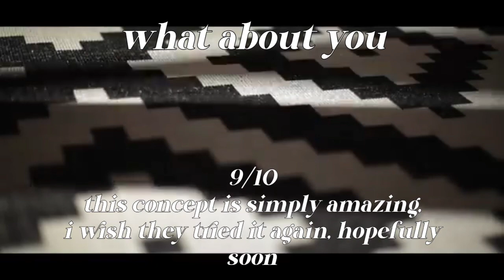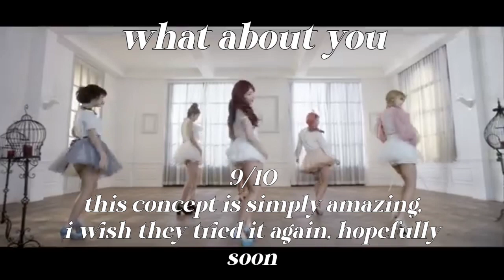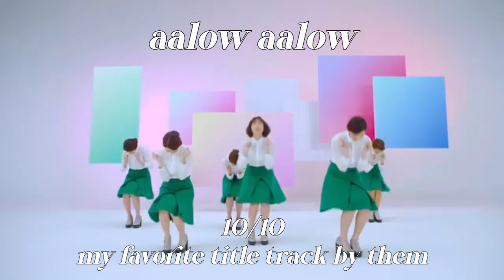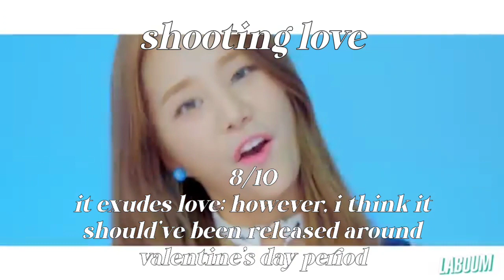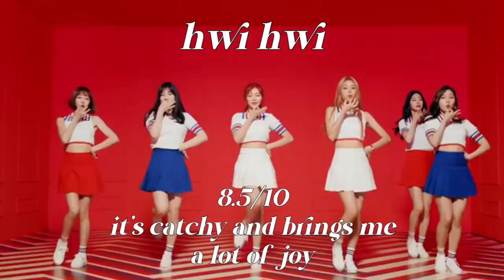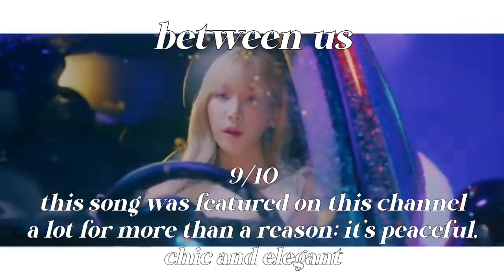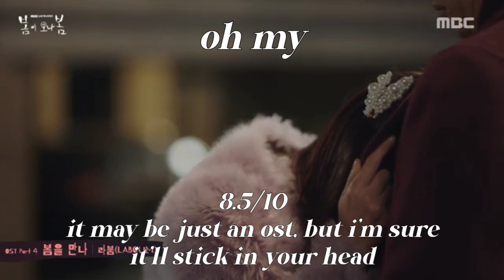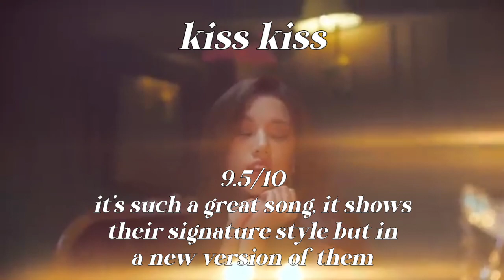Rating Laboum's title tracks [as of December 3, 2022]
This time, I'm rating Laboum's title tracks. A huge thank you to @jjprojectson on Twitter for the suggestion! Do you want to find out my opinion?

Channel intro: Plop by Dailog
Channel outro: When Your Eyes Linger by Seo actor
Video intro/outro: Breakfast by Park Koon

Thumbnail: Jinyea (formerly known as ZN) (Laboum)